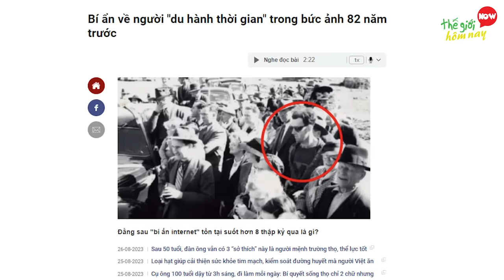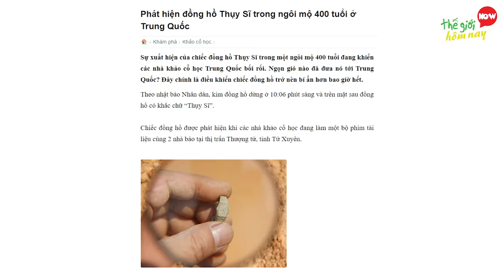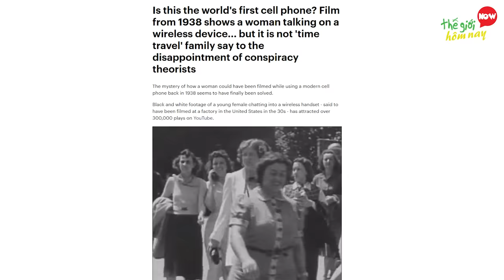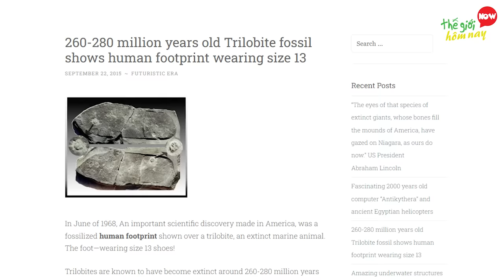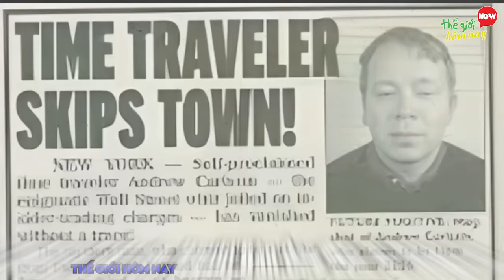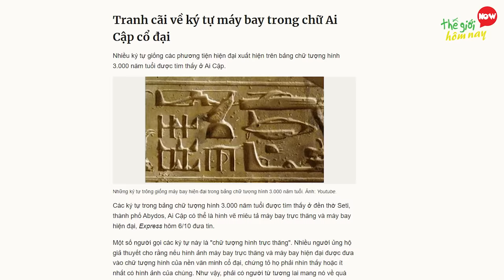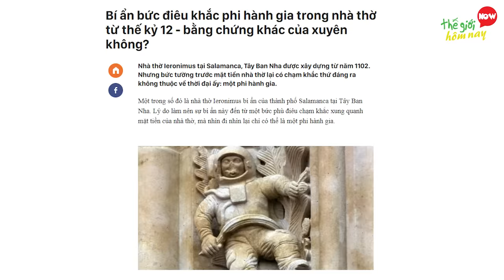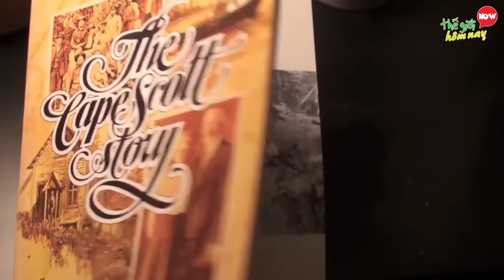Bí Ẩn 10 Lần Camera Quay Lại Được Người Du Hành Thời Gian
Thế Giới Hôm Nay xin chào các bạn. Cho hỏi nếu bạn có thể du hành về quá khứ bạn sẽ làm điều gì đầu tiên, hãy comment câu trả lời của bạn trong phần bình luận. Có lẽ bạn không lạ gì với những bộ phim nói về người quay lại quá khứ hay du hành thời gian. Và hiện tại con người vẫn không từ bỏ ý định tìm cách để chế tạo các cỗ máy du hành thời gian, bởi về mặt lý thuyết, Newton từng cho rằng hoàn toàn có khả năng chế tạo cỗ máy du hành thời gian, giáo sư vật lý và thiên văn học người Mỹ Frank Tipler đã từng công bố một thiết bị giúp trở về quá khứ, gọi là xy-lanh Tipler. Thực tế nhiều người không khỏi kinh ngạc, khi phát hiện một số bức ảnh được cho là bằng chứng về du hành thời gian của con người. Muốn biết điều này có thật hay không, các bạn hãy cùng TGHN khám phá video Bí Ẩn 10 Lần Camera Quay Lại Được Người Du Hành Thời Gian

00:00 Bí Ẩn Người Du Hành Thời Gian
00:5610 Người Đàn ông trên cầu South Fork 1941
01:51 9 Người phụ nữ dùng di động trong phim của Vua hề Sác-lô
02:43 8 Đồng hồ Thụy Sĩ trong... mộ cổ tại Trung Quốc
03:37 7 Người phụ nữ nói chuyện điện thoại di động vào năm 1938
04:38 6 Dấu giày du hành thời gian
05:55 5 Andrew Carlssin, người đàn ông đến từ tương lai
06:51 4 ký tự máy bay trong chữ Ai Cập cổ đại
07:55 3 Bức tranh Ông Pynchon và cuộc định cư ở Springfield
08:48 2 Hình điêu khắc phi hành gia trên nhà thờ cổ
09:57 1 người đàn ông du hành năm 1917